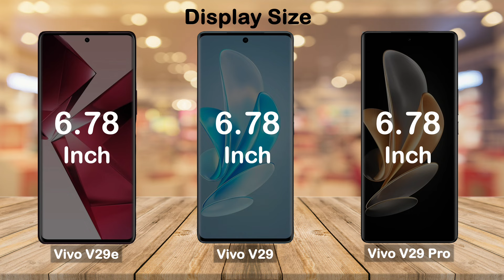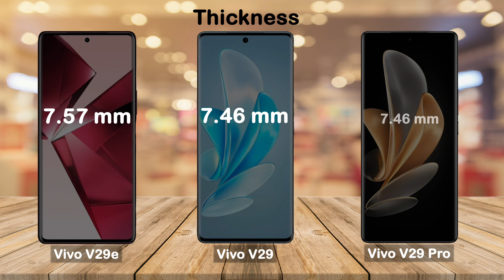Vivo V29e vs Vivo V29 vs Vivo V29 Pro | Price | Full Comparison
vivo v29 5g vs vivo v29e 5g vs v29 pro
vivo v29 vs v29e vs v29 pro
vivo v29 5g vs v29e 5g vs v29 pro
vivo v29 5g vs vivo v29e vs v29 pro
vivo v29 vs vivo v29e 5g vs v29 pro
vivo v29e vs vivo v29 vs v29 pro
vivo v29e 5g vs vivo v29 5g vs v29 pro
vivo v29e vs v29 vs v29 pro
vivo v29e 5g vs v29 5g vs v29 pro
vivo v29e 5g vs vivo v29 vs v29 pro
vivo v29e vs vivo v29 5g vs v29 pro
vivo v29 vs vivo v29e vs v29 pro comparison
vivo v29 vs vivo v29e  vs v29 pro camera test
vivo v29 vs vivo v29e  vs v29 pro speed test
vivo v29 vs vivo v29e  vs v29 pro pubg test
vivo v29 vs vivo v29e vs v29 pro gaming test
vivo v29 vs vivo v29e vs v29 pro battery test
vivo v29 vs vivo v29e vs v29 pro battery drain test
vivo v29 vs vivo v29e vs v29 pro charging test
vivo v29 vs vivo v29e vs v29 pro antutu benchmark
vivo v29 vs vivo v29e vs v29 pro antutu test
vivo v29 vs vivo v29e vs v29 pro durability test
vivo v29 vs vivo v29e vs v29 pro waterproof test

vivo v29 pro zoom test
vivo v29
vivo v29 vs vivo v27 camera test
vivo v29 vs oppo reno 10
vivo v29 vs honor 90
vivo v29 vs vivo v27
vivo v29 vs samsung a54
vivo v29 vs samsung s23 fe
vivo v29 vs motorola edge 40
vivo v29 vs redmi note 12 pro
vivo v29 vs redmi note 13 pro plus
vivo v29 vs v29e
vivo v29 vs vivo v29e camera test
vivo v29 5g vs vivo v29e 5g
vivo v29 5g vs samsung a34 5g
vivo v29 5g vs v29 lite
vivo v29 5g vs tecno camon 20 pro
vivo v29 5g vs oppo reno 10 5g
vivo v29 5g vs samsung a54 5g
vivo v29 5g vs honor 90 5g
vivo v29 5g vs realme 11 pro plus
vivo v29 5g vs vivo v27 pro
vivo v29 pro vs oppo reno 10 pro plus
vivo v29 pro vs oneplus nord 3
vivo v29 vs iqoo neo 7 pro
vivo v29 pro vs iqoo neo 7 pro
vivo v29 vs iqoo z7 pro
vivo v29 vs vivo t2 pro
vivo v29 vs infinix zero 30
vivo v29 pro vs samsung s23 fe